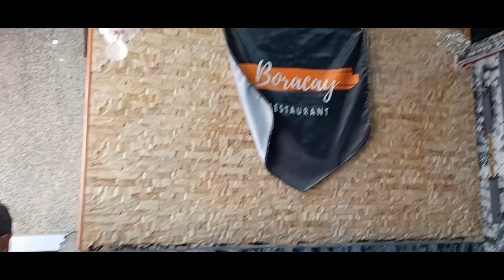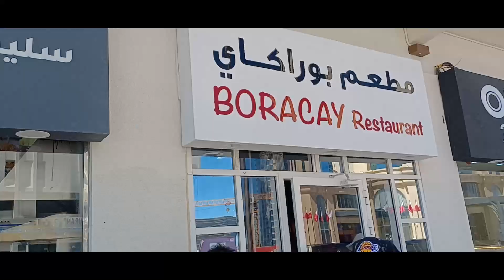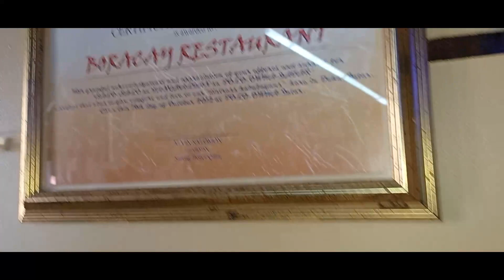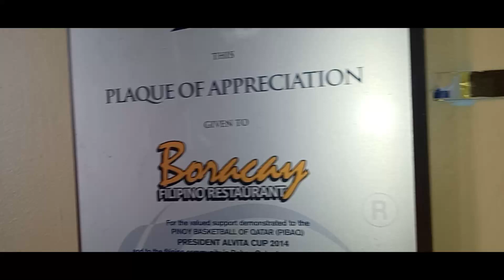HEMPEL BOYS AT BORACAY RESTAURANT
Boogie Athan's lunch out with former colleagues from Hempel Paints. In the video are Bhoyet, Rey, Gilbert, Toto, Chito and Nepali Friend Bhudi. No Birthday, no baptism. Just an ordinary bonding with firends. Shoutout to Ate Jane for sharing the table with us. More bondings to come.

This channel is all about lifestyle vlogs that include family vlogs, cooking tips and food reviews, mukbang vlogs, challenge videos, travel and tours, adventure vlogs, how to and DIY, reaction videos, personal vlogs, shorts videos, and Live Streaming.

lifestyle vlogs,
family vlogs,
cooking tips,
food reviews,
mukbang vlogs,
challenge videos,
travel and tours,
adventure vlogs,
how to and DIY,
reaction videos,
personal vlogs,
shorts videos,
lapagan,
isdaan,
paangat program,
Live Streaming,